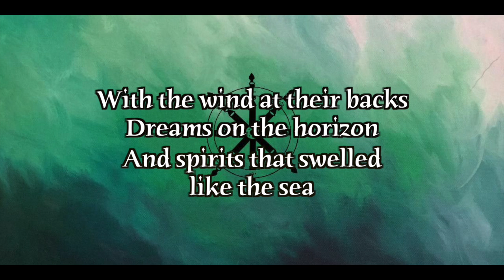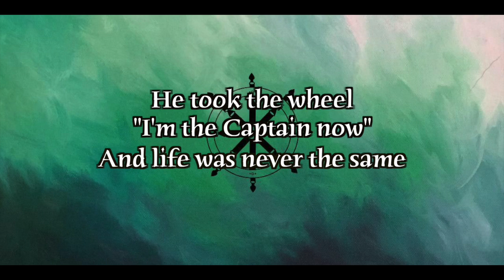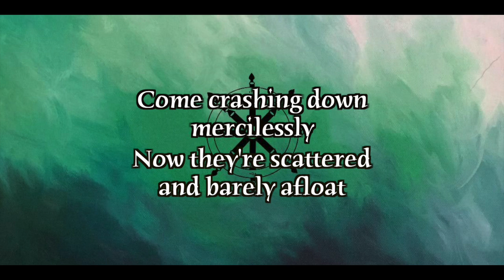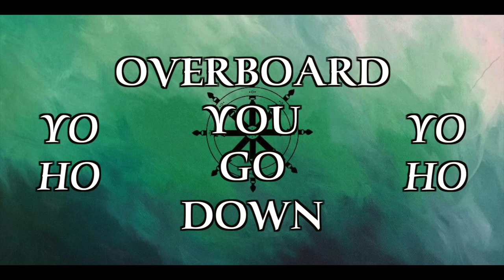Pilgrim Age - Overboard (Official Lyric Video)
Pilgrim Age's Debut Single Overboard - OUT NOW!